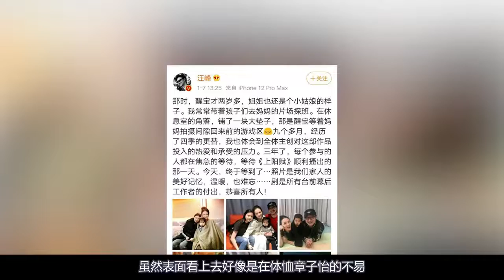明星：谋女郎章子怡：为周一围出演电视剧？汪峰跟组发文暗藏玄机娱乐圈、娱乐八卦、明星发飙现场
成龙外甥究竟做了什么，惹得张纪中狂甩他几个巴掌？综艺安利官#，成龙外甥一餐吃8个蛋，富家公子就应该受女星照顾？综艺安利官#，杨颖参加真人秀却妄想作秀，连总导演都看不下去了！综艺安利官#，杨颖拒绝与老人同住帐篷，得知没有酒店竟当众甩脸色#综艺安利官#，72岁老人和杨颖一同上真人秀，两人的待遇却天差地别#综艺安利官#，杨颖直言黄晓明再有钱，自己也不会伸手问他要钱！综艺安利官#，跑男又一次孤立嘉宾？杨颖害熊黛林险些走光，被骂的为何是熊黛林，关晓彤因向路人索吻被拒，不仅当众对路人爆粗口，还扬言要暴打她，四年前，陈凯歌在饭桌上的一句话，导致一家人被全网嘲笑？，伊一参加跑男被集体孤立，游戏时全程遭人嫌弃，连节目组都不帮她，古力娜扎在节目上崩溃大哭，网友却骂其做作，连父亲去世都不放过，刘涛替谢娜成团长，却让被骂4年的谢娜口碑反转，蒋勤勤说了啥？，岳云鹏聊到女儿泪洒现场，谢娜却在哈哈大笑，习武8年，师从李连杰的向佐，为何打不过一个毫无经验的歌手？，谢娜多次打断女排讲话，还好有何炅出来救场，韩国人区别对待中国选手，选手被骂上热搜后，连网友也骂她丢人？，柳岩参加跑男疑似被孤立，最后被众人投票出局，欧阳娜娜被骂上热搜？叫男星爸爸只是导火索。，消费老子？因扫黑风暴大火的王志飞，为何对儿子破口大骂？，女超模钱凯丽嫌弃中国血统，却妄想回国捞金？台湾导师当场发飙！，沈梦辰阻挠孙杨比赛，事后却哭着说自己在做好事，难怪她被全网黑，逼疯评委九大奇葩选手，选手唱歌完全不着调，韩红忍无可忍大骂滚，我喜欢日本文化！罗永浩跪日舔美被官媒点名，却直播三年狂赚6亿，中国热血男儿，火烧靖国神社，被中韩两国力保后怎么样了？，艺考前一晚，张哲瀚妈妈隐秘私会考官，成绩出来上戏全国第四！，官媒点名痛批阿里！公关总监毛涛涛遭刑拘，马云张勇要输了？，阿里高管同客户侵犯女员工，一夜四次进入房间，马云“兜不住”了，太无耻！14岁全红婵三跳满分夺金，却遭澳大利亚媒体恶毒污蔑！，最惨奥运冠军！因两次退赛被钉耻辱柱！中国人都欠刘翔一个道歉！，官媒点评通报！吴亦凡被刑拘供出“大人物“，娱乐圈面临洗牌，新浪还是“日”浪？微博针对夺金失利运动员，别让道德绑架英雄！，实力再强赢不了黑裁判！零失误肖若腾被“偷金”，吕斌悲剧再重演，鸿星尔克捐赠爆火，田亮意外成为最大赢家，当年为何与郭晶晶分手，女排两连败郎平关评论，曾执教美国队被骂，幕后真相让人心酸，顶风作案！演员周炜未捐款受质疑，无节操低俗回怼网友！，妻子与舞伴贴身热舞，国乒悍将狂怒离场，看看浙江卫视干的好事！，王刚“失手”砸碎价值2亿藏品，害节目停播，他赔了多少钱？，黎明邀反华艺人上台，百万大V发文怒批，黎明反向回应激怒粉丝，14年不知生父在眼前，前央视一哥程前身世离奇，选择与郭新振一样，董卿丈夫濒临破产，负债30亿豪门梦碎？卖豪宅刘涛点赞，比林生斌更可恨！徽州宴税单案底曝光，难怪老板娘如此嚣张！，失孤郭刚堂一家团聚，刘德华发文祝福，养父母该如何清算，一句话成了地域黑，郭冬临被全体河南人起诉，真歧视还是被碰瓷？，党妹跑路遗弃粉丝礼物，甩锅老东家遭打脸，网友直呼破绽太明显！，“冷血”没人性？北大才女被炮轰滚出主持界，董倩究竟得罪了谁？，杨乐乐被强制执行，之前被闺蜜骗了788万，汪涵恐成下一个肖全，李天一刑满将出狱，李双江不思悔改继续溺爱？改名只是一个开始，无下限讨好西方，清华再次惹怒全网，清华学姐眯眯眼不是偶然，父亲拿女儿当人体模特，母亲鼎力支持，是伤风败俗还是真艺术？，陈冲一句话惹怒全国，为何央视出面道歉？细说史上最差的一届春晚，冯小刚豪宅曝光身价上亿，亲姐照顾瘫痪母亲16年，难怪自认不孝顺，马蓉直播被骂惨，21分钟不堪受辱下播，与王宝强离婚5年下场解气，最美女翻译张京，放弃清华成人生赢家，赴美翻译16分钟一战封神，9岁林妙可奥运会“假唱”，张艺谋直言后悔莫及，现如今怎么样了，章子怡结婚掩盖情史？汪峰带女儿做亲子鉴定，婆婆亲自出面讨公道，孟晚舟被困三年，老公刘晓棕卖掉豪宅，陪伴妻子形影不离，杨乐乐的一句哭诉，说出一半国人的心声，汪涵成现代“陈世美”，柯以敏辱骂选手被封杀，金星点评毫不留情，刘晓庆一句话直击人心，走狗没有好下场，成蕾“潜伏”央视20年，说错一句话暴露身份，凤凰传奇翻唱《海底》，一天播放破三亿，比赛却是倒数第一？，新台长上任重新洗牌，董卿撒贝宁淡出央视？杨茗茗深夜发文澄清，王思聪孙一宁隔空互撕，女网红直播崩溃大哭，富二代沦为舔狗？，顶风作案！莫文蔚穿辱华品牌被骂，道歉称是疏忽很内疚，日本导演为中国发声，华春莹当众点赞，央视名嘴阿丘却替国人道歉，吴京不知EXO是男是女，谢霆锋直言厌恶韩流，央媒的呼吁或将实现，韦东奕年薪曝光，不及郑爽日薪十分之一，难怪许晨阳会愤然赴美，侮辱诋毁职场女性，放任“精日”妻子公然辱华？李诞哪来的勇气，亲口说自己非中国人，吹美捧印的高晓松，为何从公知变成“公敌”，韦东奕能拒绝哈佛，为何这四位却不愿回国？许晨阳的话一针见血，三胎政策来了，缴纳748万罚款的陈婷却求表扬？被吐槽是生育机器，得情报逃过免职宴的曹可凡，为何更遭人恨？砸金星饭碗是冰山一角，一句“650不够”，揭开明星“天价伙食费”的真相，金星早已暗示，刘涛胡军深夜会面惊动全剧组，好闺蜜蒋欣再添实锤？王珂有苦难言，央视“开除”的八大主持，替国人道歉的阿丘罪有应得，沈冰真遗憾，公然侮辱人民英雄？饭圈文化“丑态百出”，国家紧急叫停各大选秀，许敏曝光的聊天记录，揭下熊磊好妻子的“面具”？姚策早就想离婚，新谋女郎庆生，张艺谋当众赞扬对方，朱亚文的举动却遭遇网友非议，不顾央视点名，顶风作案索要8000万天价片酬？是谁在给杨烁撑腰，6位主持5位被“封杀”，戴刘菲独善其身，曹可凡最后关头逃过一劫，张国立为拍戏封路逼停行人，工作人员态度嚣张，明星就能有特权？，白岩松口中的“高房价”，却触碰万千年轻人底线，真被王朔说对了，诋毁污蔑人民英雄？人民日报怒斥“人渣”，“饭圈”整治刻不容缓，”农名艺术家“赵本山：能帮助刘德华脱困，敢扇冯小刚耳光，沈梦辰的催婚无果，却意外牵连无辜的吴昕，杜海涛在“拖”什么？，熊磊1700字痛斥许敏“七宗罪”，看似维护杜新枝，目的却早已暴露，底线呢？江疏影解约辱华品牌，唐嫣却捡漏接盘，为了钱甘愿失忆？，23年前，冯小刚给恩师王朔送去五万块，为何却成了二人决裂的原因，离婚后索要绝离婚费，如今再爆吴奇隆猛料，马雅舒为何要这么做，谋女郎章子怡：为周一围出演电视剧？汪峰跟组发文暗藏玄机，张柏芝被爆已有第四胎？与谢霆锋离婚后，为何谢贤依旧能宠她如初，谢霆锋做财产公证，钱都留给张柏芝的孩子？相恋多年的王菲怎么办，郑爽这把火烧到了张国立头上？抱怨加班被吐槽，上亿豪宅似皇宫，翻版刘涛？丈夫密春雷陷入30亿债务，董卿无奈卖六千万豪宅还债？，郭希志身份曝光？牵扯出背后强大关系网，难怪医院宁赔钱也不交人，李天一改龄改名即将出狱，谁在背后帮他逆天改命？他干爹不简单，抢着给印度人当小老婆，跪舔老外诋毁祖国的郑墨沫，又移民美国了，杜新枝口误露出马脚？调查员被死亡威胁，她已做“最坏”打算？，何炅父亲是老赖？43万欠款背后牵出父子商业帝国，汪涵早已暗示，错换还是偷换？央视为何紧急停播姚策纪录片，白岩松一语直戳痛点，宣誓效忠英国却说是为中国好？张铁林回应国籍问题，却遭王刚打脸，拒绝“让球”远走日本，战胜邓亚萍后大喊呦西，何智丽真是汉奸？，吃中国饭砸中国碗？“慕洋犬”季子越被国科大开除，真是大快人心，孟晚舟事件成照妖镜，高杏欣挑战国人底线，或将面临牢狱之灾？，同样是“间谍”主持人，为何成蕾被拘捕，但方静却能安然无恙离开，曾被誉为朱婷接班人，郎平视作未来王牌，加入日本籍后她过得如何，新疆棉花成照妖镜，美籍刘亦菲暴露真实人品，李湘态度暧昧被唾弃，H&M辱华的幕后推手，抹黑新疆棉花第一人，许秀中堪称女版余茂春，曾是央视名嘴，疫情期间“替”中国向全世界道歉，阿丘的报应来了，用卖国求荣的钱来捐款洗白！方方口碑居然出现好转，你还敢信她？，柴静：从前央视女神到被人吐槽，赴美产子的她，到底做错了什么，刚唱完“我爱你中国”，转身就入美籍，弃养双胞胎后陈冲如今怎样，李天一即将刑满释放？李双江为他改名铺路，受害女孩现状如何？，呼吁中国无条件援美，金刻羽凭啥“大放厥词”？她的父亲来头不小，在美十年手拿绿卡，曾宁死都不回，如今却说人不如狗，凤姐怎么了，写日记造谣祖国后，方方背后三大靠山终于曝光，难怪她敢这么嚣张，曾帮美国破解北斗卫星，“卖国求荣”后她却想回国发展，可能吗？，替14亿同胞向世界道歉？为讨好西方国家，周思溢摇着尾巴递上了刀，15岁放弃美籍加入中国，对记者坚称自己是中国人，今因伤遗憾退赛，肆意抹黑祖国，大言不惭没人敢动她一根头发，改名回国后现状如何，从万人敬仰到官媒“怒”批，何炅为何跌落神坛？牵手只是冰山一角，怒斥韩红假唱，21岁碾压王菲，为何回国后的阿兰却“销声匿迹”，9岁搭档周杰伦上春晚，为成名捞金从小辍学，他现状让人唏嘘不已，豪门赘婿迟重瑞，尊称老婆为董事长，继子无心之言透露家庭地位，等姚笛结婚才离婚，让文章最终一无所有，马伊琍的手段才是真高明，于正真说中了？陈妍希做了什么，让陈晓婚后“判若两人”，吴京“儿子”是白眼狼？走红后反咬吴京一口，难怪沦落到无戏可拍，凤凰传奇合作23年，一个年入千万，一个负债累累，难怪当不成夫妻，为了能留美工作，跪舔美国空气香甜的杨舒平，偷偷回国后怎么样了，国内疫情一毛不拔的潘石屹，却给美国捐6亿，儿子诋毁英雄未道歉，王菲谢霆锋为何不结婚？看前夫李亚鹏的评价，难怪谢贤只认张柏芝，激怒韩红、拆穿万茜，“明星克星”易立竞的杀伤力让李诞都害怕，2亿的飞机说买就买，别墅堪称东北第一皇宫，赵本山究竟多有钱？，从金牌主持人沦落到街头卖艺，曾万人追捧的乐嘉，到底做错了什么，张柏芝：三胎出生证被偷，节目谈生子原因，不愧被人称为好妈妈，许晴为何51岁了还不结婚？原来她有这样的难言之隐，难怪单身多年，春晚“钉子户”宋祖英，为何忽然从春晚销声匿迹？原因令人惋惜，丫蛋走红后，为何被师父赵本山”封杀“？你瞧她干的事就明白了，刚生子就被孙楠抛弃？买红妹报复手段堪称教科书，只是可怜了孩子，朱之文年收入高达1500万？他坦诚说出真实收入，难怪村民排队借钱，刀郎忍无可忍？一纸诉状将降央卓玛告上法庭，她的回应耐人寻味，李娜为情所困削发为尼？真相没这么简单，她的回答让人意外，李连杰御用儿子，16年前因周润发一句话退圈，童星谢苗今何在？，费翔得罪了谁？首登春晚只有上半身镜头，表演后又被封杀了13年，小沈阳为何忽然“消失”了，赵本山说出了真相，难怪宋小宝会火，央视一姐董卿为何不再上春晚，她的答案让人意外，真是太大胆了，云朵不再隐瞒，公开了与刀郎的真实关系，难怪两人会一起住五年，朱琳不再隐忍，大方承认自己“假戏真做”，难怪徐少华会泪流满面，杨洁坦言后悔拍西游记，排挤事件过后再看六小龄童，难怪她会心痛，宋小宝年赚上亿却选择隐退？看到赵家班的抽成，才懂范伟为何离开，侯佩岑不再沉默，和周杰伦分手的原因曝光？难怪昆凌会暗自吃醋，秦海璐不再隐瞒，揭开“富婆”李湘的真面目，奢靡生活全靠前夫？，58岁董文华终于坦白，揭开“被封杀”的真相，我们真的误会她了？，撒贝宁不再沉默，说出与章子怡分手的真相，难怪她后来会嫁给汪峰，于文华不再逃避，首度回应与朱之文的绯闻，原来两人关系非同一般，被官媒点名批评，扯下“真面目”的丁真，为何还能登上央视春晚？，汪峰不再隐忍，公开禁止旭日阳刚唱春天里的真相，我们都误会他了，张柏芝不再隐瞒，坦白离婚的真相，难怪谢霆锋花2亿都换不回儿子，陈思思不再隐忍，道出与李双江真实关系，难怪李天一会酿下大错，黄宏不再沉默，当年被罢免的真相浮出水面，人事变动不过是表面，刀郎不再沉默，被乐坛大佬抵制的真相终于揭开，难怪销声匿迹多年，张柏芝三胎和谢家有啥关系？谢霆锋谢贤两父子的回应，真让人意外，